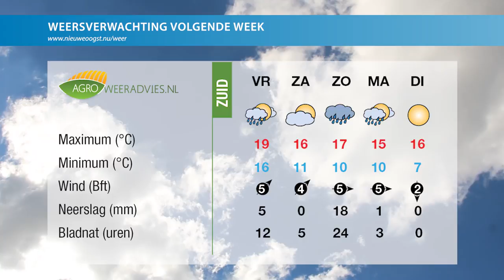TV: Zorgen over uitbraak Afrikaanse varkenspest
Vandaag in Nieuwe Oogst TV: melkveehouder bespaart 65 ton krachtvoer met eigen sojateelt, zorgen over uitbraak Afrikaanse varkenspest

Agrarisch nieuws voor en van boeren, altijd het laatste nieuws: marktcijfers, akker- & tuinbouw, veehouderij en regionaal nieuws.